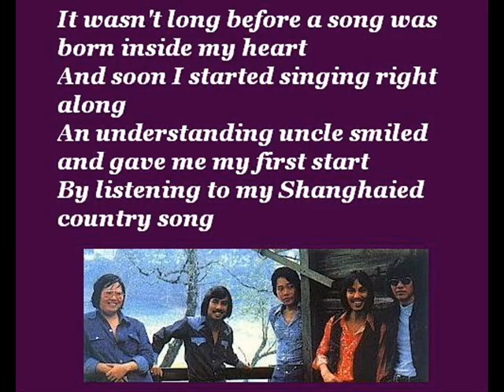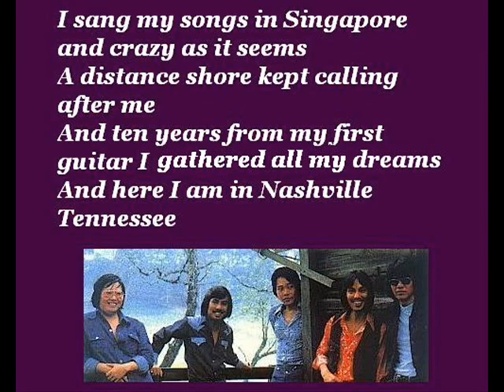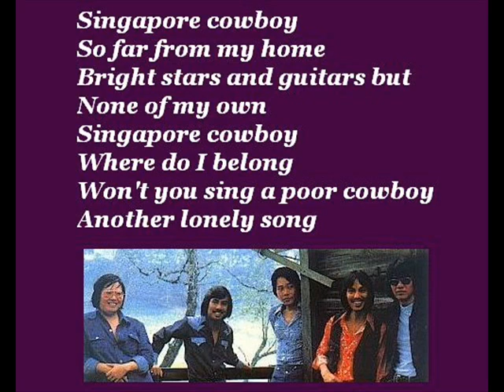Matthew & The Mandarins - Singapore Cowboy (with lyrics)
More info on Matthew & The Mandarins:
I was born half a world from Nashville Tennessee
Where all year long the summer breezes blow
And while my friends are flying kites and planting bonsai trees
I got high on country radio

It wasn't long before a song was born inside my heart
And soon I started singing right along
An understanding uncle smile and gave me my first start
By listening to my Shanghaied country song
Singapore cowboy
So far from my home
Bright stars and guitars but
None of my own
Singapore cowboy
Where do I belong
Won't you sing a poor cowboy
Another lonely song

I sang my songs in Singapore and crazy as it seems
A distance shore kept calling after me
And ten years from my first guitar I gathered all my dreams
And here I am in Nashville Tennessee

Singapore cowboy
Singapore cowboy
Another lonely song

Singapore cowboy
Singapore cowboy
Singapore cowboy